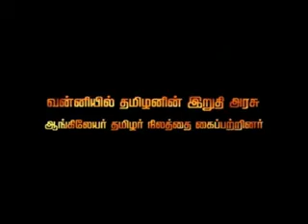Veditha Nilathil Vergalai Thedi -Trailer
Eelam Tamils Historical Journey...

ஈழத் தமிழனின் வரலாற்றுப் பயணம்.